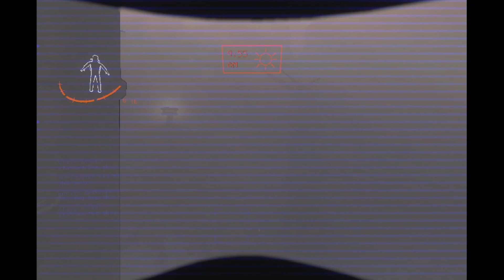When Your Friends Aren't Your Friends l Lethal Company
Scariest moment for most of us..